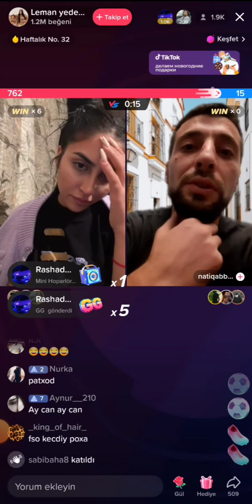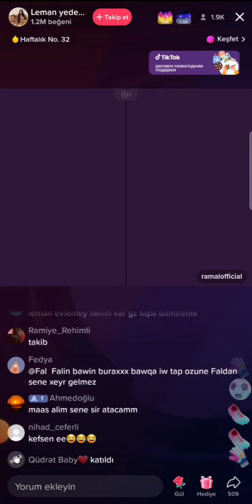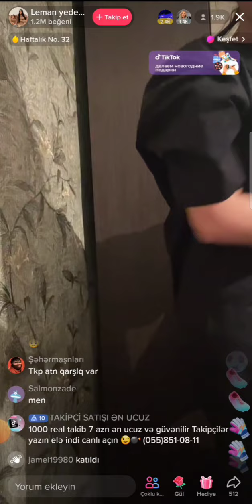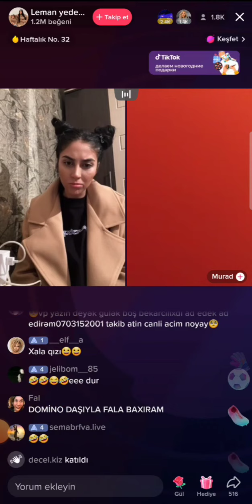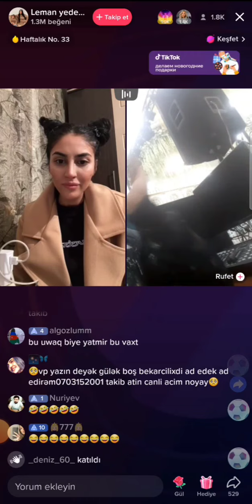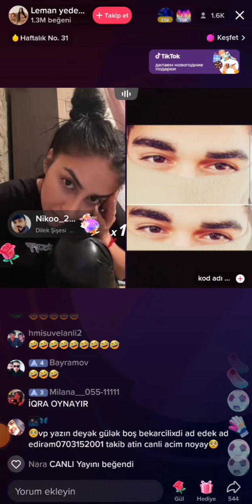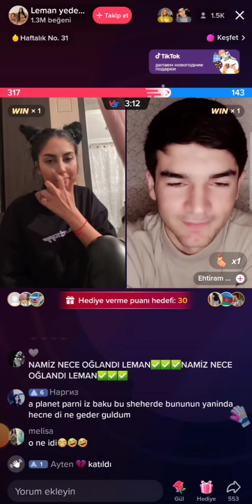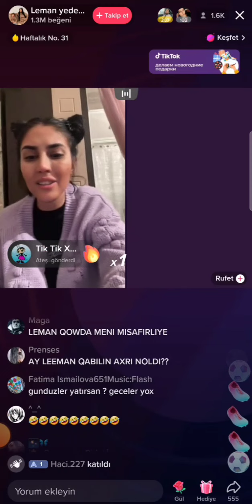Tiktoker Ləman Canlı Yayım Buyurun Ay Qardaş Kimiydi Gedirəme Gedəsi Yerim Var 😂Ay Allah Öldüm😂😂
15 Dekabr